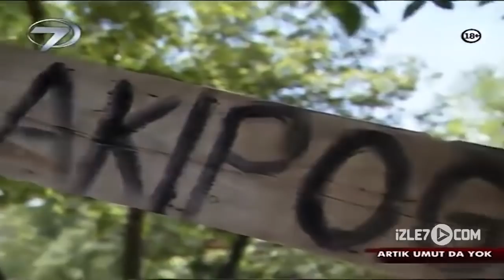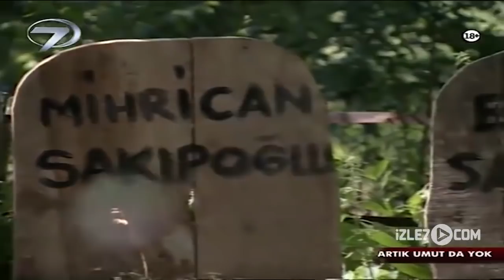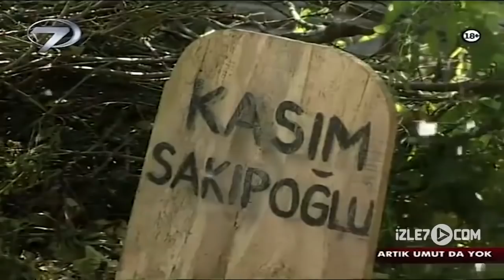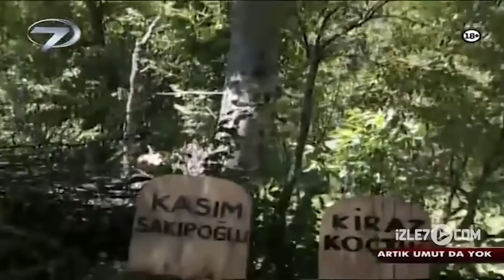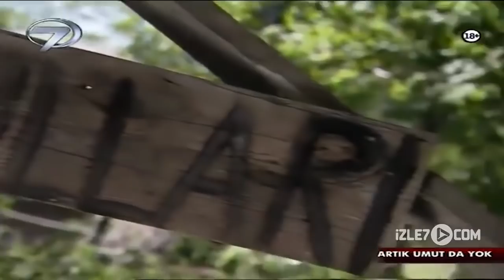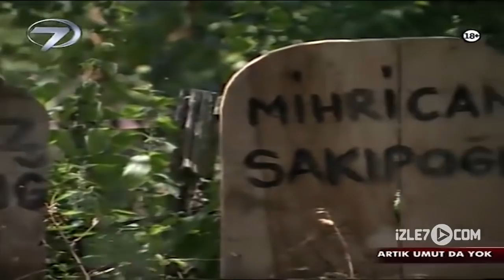Artık Umut Da Yok - Kanal 7 TV Filmi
Filmde İki kardeşin çocukları arasında mutlu başlayan fakat dramatik gelişmeler sonunda acı bir dramla sona eren aşk hikayesi anlatılıyor. Birbirlerini deli gibi seven iki amca çocuğunun yarım kalan ve geride kalanlara büyük bir acı yaşatan öyküsünde aşkın imkansızlığı vurgulanıyor…

Genç kız sevdiğinin talihsiz bir kazayla ölmesi sonucu bütün ailede hedef haline gelmiştir. Çocuğu ölen acılı baba genç kızı oğlunun ölümünün sorumlusu olarak görür. Hem sevdiğinin yokluğuna hem de amcasının suçlamalarına daha fazla dayanamayan genç kız intihar eder.

Fakat acı günler bununla da sona ermez. İki gencin ölümüyle iki kardeşte artık birbirine düşman kesilmiştir. Fakat geride hala birbirlerine sonsuz bir sevgiyle bağlı olan iki genç daha vardır. Ailelerinden umudu kesen iki genç birlikte çok uzaklara kaçıp mutlu olma hayalleri kurarlar. Fakat bu hayalleri de gerçek olamayacak kadar uzaktır. Acıdan gözleri gerçeklere kapalı olan iki ailenin hedefinde şimdi geriye kalan tek evlatları vardır.

Yönetmen:Aykut Düz, Senaryo:Aykut Düz, Oyuncular:Remzi Evren, Canan Özkan, Mehmet Beyazıt, Tümay Torun, Tür: Dram, Yapım: Kanal 7/2006